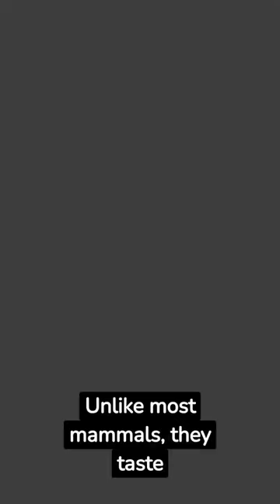facts about Red Pandas🐼| Wildlife Short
Fact about Red Pandas 🐼 Wildlife Short

"Dive into the enchanting world of Red Pandas! 🌿🦊 Discover why these Himalayan wonders, often mistaken for pandas, are closer kin to raccoons. From fur-bottomed feet for icy acrobatics to an unexpected taste for artificial sweeteners, Red Pandas are full of surprises. Explore their communication skills, tree-dwelling lifestyle, and the conservation challenges they face. Join us in celebrating the charm and resilience of these endangered creatures. 🐾